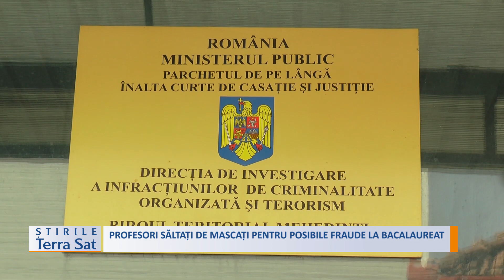PROFESORI SĂLTAȚI DE MASCAȚI PENTRU POSIBILE FRAUDE LA BACALAUREAT 1